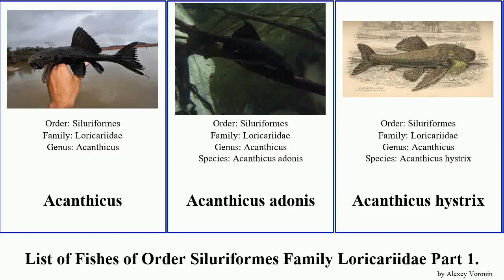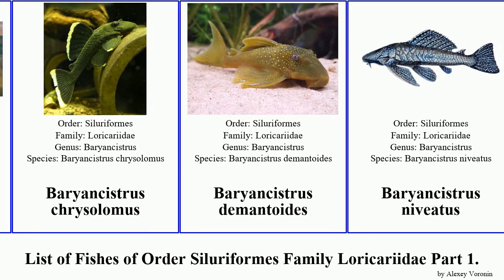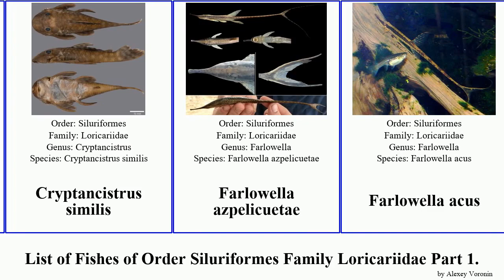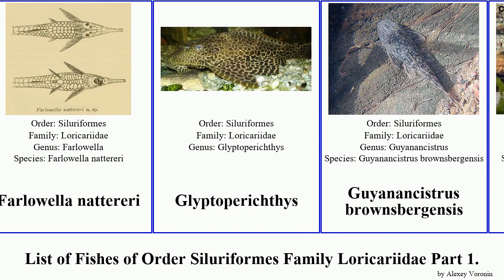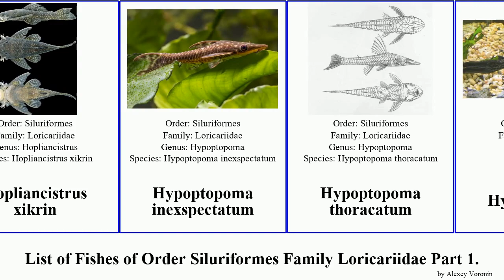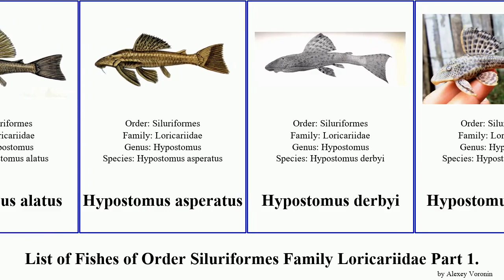List of Fishes of Order Siluriformes Family Loricariidae Part 1. chaetostoma hypostomus ancistrus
Acanthicus
Acanthicus adonis
Acanthicus hystrix
Acestridium
Acestridium discus
Ancistrinae
Ancistrus occidentalis
Ancistrus stigmaticus
Ancistrus triradiatus
Ancistrus caucanus
Ancistrus cirrhosus
Ancistrus montanus
Ancistrus tamboensis
Ancistrus tamboensis
Ancistrus temminckii
Aphanotorulus ammophilus
Aphanotorulus unicolor
Baryancistrus chrysolomus
Baryancistrus demantoides
Baryancistrus niveatus
Baryancistrus xanthellus
Blue-eye panaque
Blue-eyed plec
Bluechin xenocara
Catfish
Chaetostoma
Chaetostoma guairense
Chaetostoma leucomelas
Chaetostoma loborhynchos
Chaetostoma loborhynchos
Chaetostoma marcapatae
Chaetostoma marginatum
Chaetostoma anomalum
Chaetostoma breve
Chaetostoma fischeri
Chaetostoma greeni
Chaetostoma microps
Chaetostoma milesi
Chaetostoma thomsoni
Crossoloricaria variegata
Cryptancistrus similis
Farlowella azpelicuetae
Farlowella acus
Farlowella knerii
Farlowella martini
Farlowella nattereri
Glyptoperichthys
Guyanancistrus brownsbergensis
Guyanancistrus megastictus
Guyanancistrus nassauensis
Guyanancistrus tenuis
Guyanancistrus teretirostris
Guyanancistrus niger
Hemiancistrus
Hemiancistrus pankimpuju
Hemiancistrus subviridis
Hemiancistrus wilsoni
Hemiodontichthys acipenserinus
Hisonotus acuen
Hisonotus paulinus
Hopliancistrus munduruku
Hopliancistrus tricornis
Hopliancistrus wolverine
Hopliancistrus xavante
Hopliancistrus xikrin
Hypoptopoma inexspectatum
Hypoptopoma thoracatum
Hypostominae
Hypostomus commersoni
Hypostomus margaritifer
Hypostomus plecostomus
Hypostomus spinosissimus
Hypostomus strigaticeps
Hypostomus subcarinatus
Hypostomus alatus
Hypostomus asperatus
Hypostomus derbyi
Hypostomus hondae
Hypostomus iheringii
Hypostomus itacua